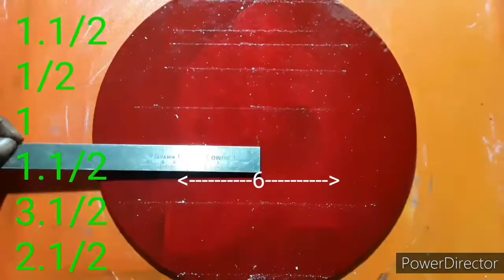తెలుగు అక్షరాలు పెయింట్ తో వ్రాయుట/telugu ttf/telugu letters/telugu fonts/lettering art/ best artle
Best artle
About this video:::
telugu letter work ,

pencil  letters with measurements "జ్"letter
  తెలుగు అక్షరాలు పెయింట్ చేయుట చాలా ఈజీ

గా నేర్చుకోవచ్చు మీకొరకు ప్రతీ అక్షరం ఈవిధంగా
వీడియోలు చేసి పంపిస్తాను ఇంకా ఈజీ పద్ధతి లో.
చేస్తాను

నా ఈచానల్ లైక్ చేసి షేర్ చేసి సబ్ స్క్రైబ్ చేస్తే